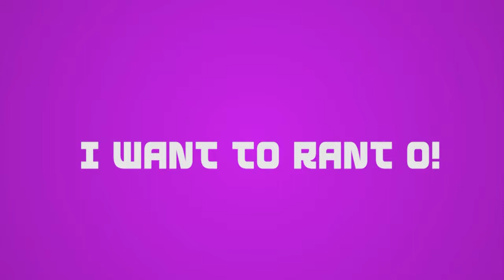OSG Rants - Old Skool rants about Danfo buses in Lagos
The online TV experience, digital way of life.